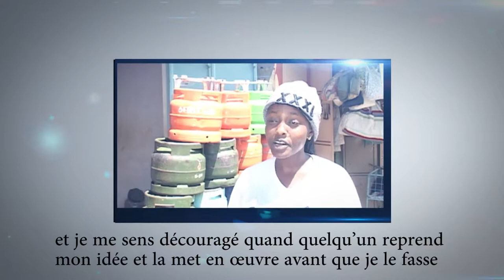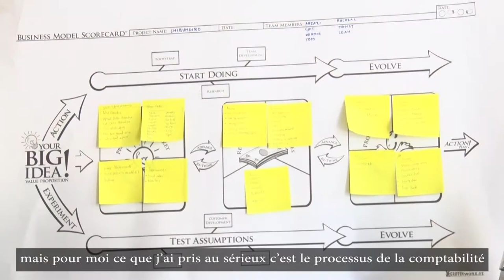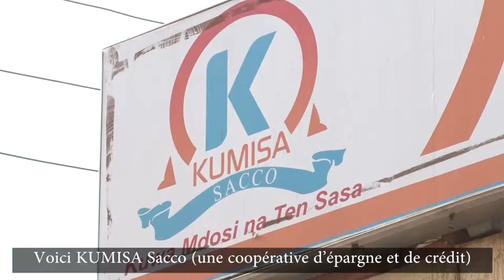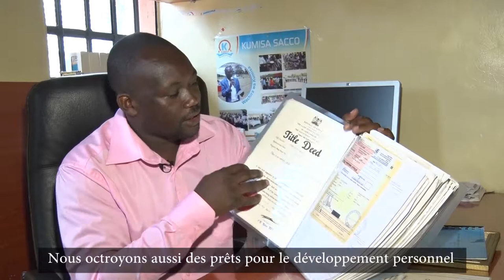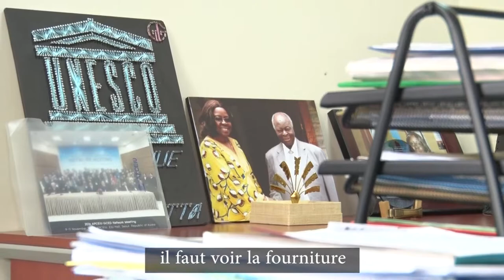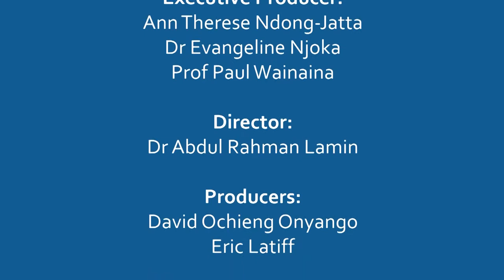Student Training for Entrepreneurial Promotion (STEP) UNESCO Programme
Lack of business skills challenge job creation and hampers the development of entrepreneurship as a means of economic growth and job creation among the Youth in Kenya.

The STEP Programme is an initiative that aims at promoting entrepreneurial/business knowledge, attitude and skills to students and academic staff as an effort towards job creation and poverty eradication.